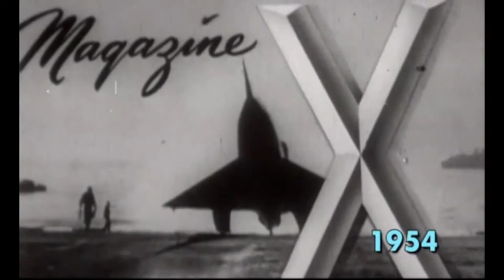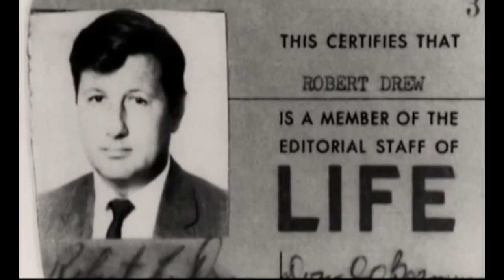Cinéma Vérité: Defining the Moment (1999, Peter Wintonick) - Excerpts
See the full film via the National Film Board of Canada's award-winning online Screening Room